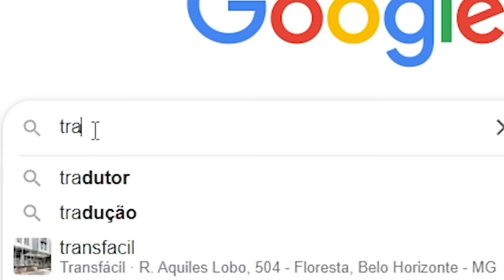O Propolis Está de Volta!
Sim, ele está de volta e hoje eu vou contar o maior segredo do PROPOLIS pra vocês!!